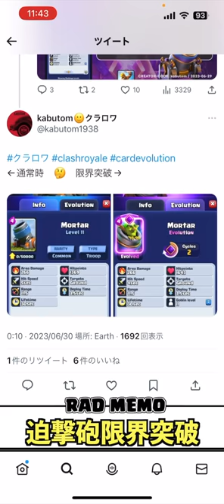【クラロワ】迫撃砲からゴブリンが飛んでくる新時代が来るぞwww